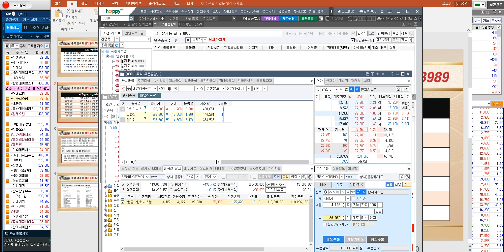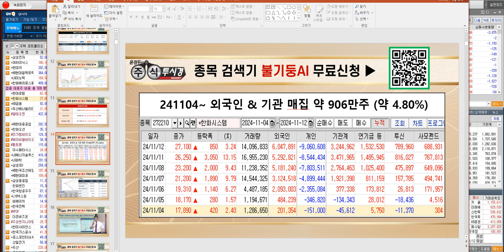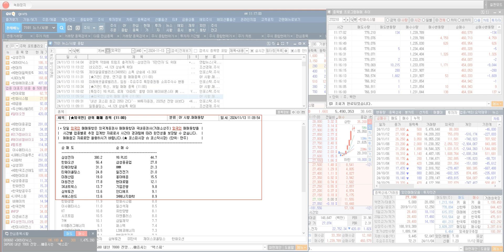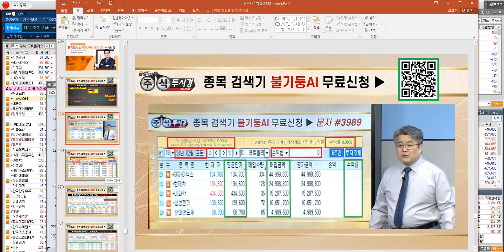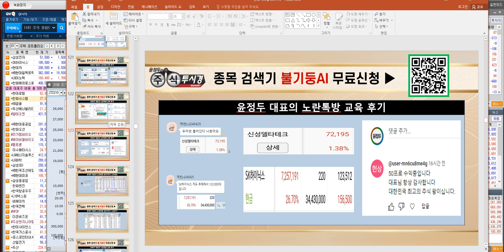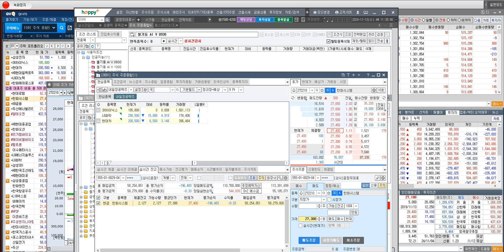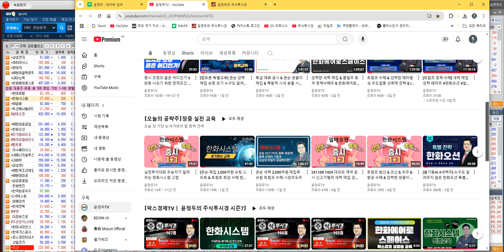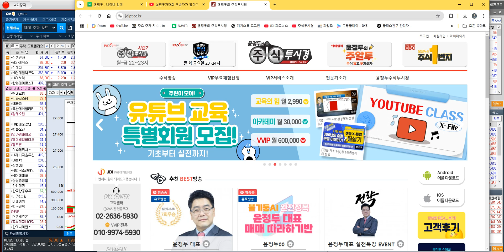[VVIP 회원 필청] 실전투자대회 우승자가 알려주는 한화시스템 차익실현 가격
▶ 인공지는 종목검색기
    [불기둥AI ]를 무료배포합니다

▶ 99만원 상당 동영상 교육 자료
▶ 주린이 탈출 기초편
▶ 약 14시간 분량중에서
    1시간 30분 정도 분량의
    동영상 & 교재를 무료 배포합니다

자료 신청은 번거러우시더라도
아래의 카톡방 링크를 누르시고

숫자 1번을 한번더 눌러주셔야
최종 신청이 마무리 됩니다

실시간 채팅방은
네이버 밴드에서 가능하십니다

♣ 직장인 문자 특별 EVENT

♣ 차트 속 4대천왕 캔들

★ 「상승장악확인형」
★ 진원생명과학

★ 「상승장악형」
★ 이연제약 & 진원생명과학

★ 「상승잉태확인형」
★ 에스엠

★ 「샛별(십자)형」
★ KB금융

★ 「샛별(십자)형」
★ 에스엠

★ 「샛별(십자)형」
★ HMM

★ 「망치형」
★ 에스엠

★ 「망치형 & 교수형」
★ 에스엠

♣ 윤정두의 주식투시경 시즌7
♣ 팍스경제TV 22시 ~

★ 2024년 10월 31일 22:00

★ 2024년 10월 30일 22:00

★ 2024년 10월 29일 22:00

★ 2024년 10월 28일 22:00

♣ KBS 머니올라

◆ ◆ ◆  유튜브 ◆ ◆ ◆

◆ ◆ ◆  홈페이지 ◆ ◆ ◆

◆ ◆ ◆ 매직계산기◆ ◆ ◆

◆ ◆ ◆  불기둥AI ◆ ◆ ◆

◼ 주요경력

✔前 고려대학교 사회교육원 강사

🏆 역대 실전투자대회 최고 수익률 7,681%

2007년 대우증권 실전투자대회 1위
대회 기간 10주 7,681% 수익 달성
역대 실전투자대회 최고 수익률 기록

KBS, MBC, SBS, 한국경제TV, MBN, MTN, 이토마토TV 外 다수

✔국내 전문가 최초 개인 타이틀 프로그램
[윤정두의 주식투시경]
경제TV 방송 송출 10년 이상

2016년 | 대신증권 & SBSCNBC 주최 전문가 실전투자대회 1위
2009년 | NH선물 해외파생상품 실전투자대회 1위
2007년 | 대우증권 실전투자대회 7,681% 1위
2006년 | 삼성증권 실전투자대회 1위
2006년 | 현대증권 ELW 실전투자대회 1위
2003년 | 제일투자증권 실전투자대회 1위
2002년 | 메리츠증권 실전투자대회 1위
2001년 | 겟모어증권 실전투자대회 2위

◼ 출간도서 목록
2017년 윤정두의 주식 투시경(통합)
2016년 윤정두의 주식 투시경(캔들의 비밀)
2009년 대한민국 증권 금융 트렌드
2009년 슈퍼개미의 투자 비밀
2008년 윤정두의 ELW 투자비법 X-FILE 1~2권
2007년 슈퍼개미 열전
2005년 완전정복 주식투자 기초
2000년 ~ 2004년 주식 기초도서 시리즈 1~4권

2023년
EBC 경제채널 윤정두의 주식1번지

2020년 ~ 2021년
팍스경제TV 윤정두의 주식투시
경 시즌1~4